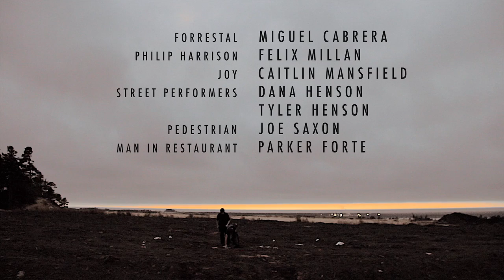Daze of the Dead (Official Movie)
In a post-apocalyptic world, zombies (or the socially acceptable term "living impaired") have now become a part of everyday life. Organization have sprung up to take care of them, jobs given to them (sometimes in lieu of living people), and people are attempting to keep friendships with their now deceased friends. But one man, George, can't take it any longer. Following a day in his life, Daze of the Dead leads you through his despair.

Written and directed by Dana Henson, Daze of the Dead was shown at the 2012 Zombiefest Film Festival in Coos Bay, Oregon.

Directed by Dana Henson
Written by Dana Henson
Cinematography by Andy Moe
Edited by Andy Moe